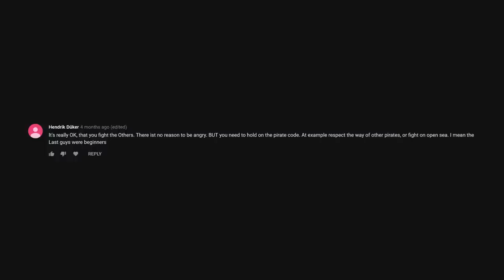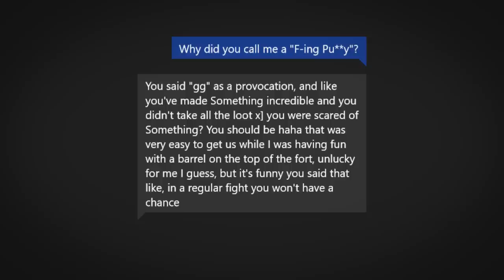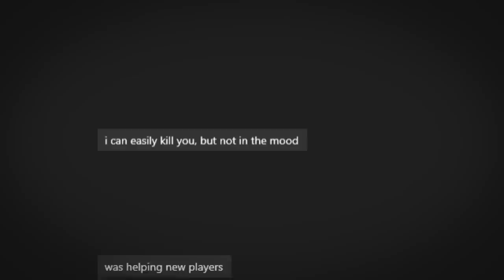Sea of Thieves VS The Community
The Pirates of Sea of Thieves can be a bit... entitled.
- Rules are not ment to be broken.
- The pirate code says you can't kill me.
- The blunder is too powerfull.

My beliefs is that this is a video game, and if I want
to have fun my way, I will... within' reason.

All sorted out - Jerry Lacey
Cocooned - Mean Dabber
Fool's Gold - Spectacles Wallet and Watch
Nine Inches - Farrell Wooten
Secret Beehive - Jerry Lacey
Smooth Transgression - Truvio
We Might Talk Again - Josef Bel Habib